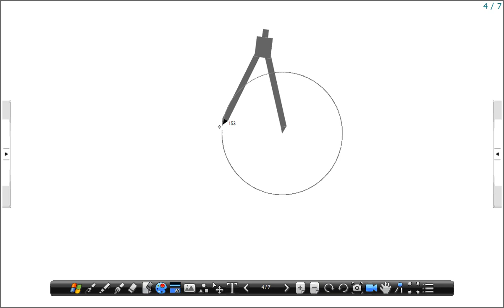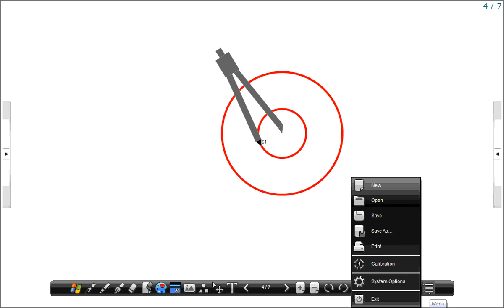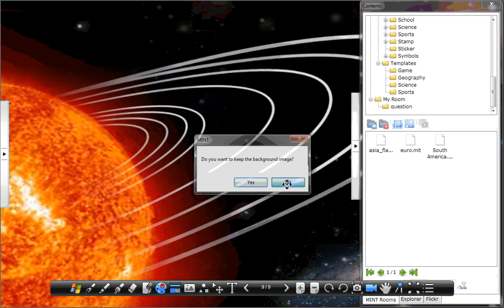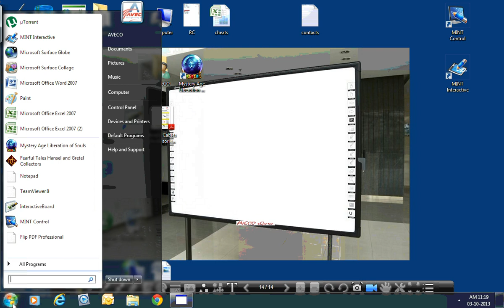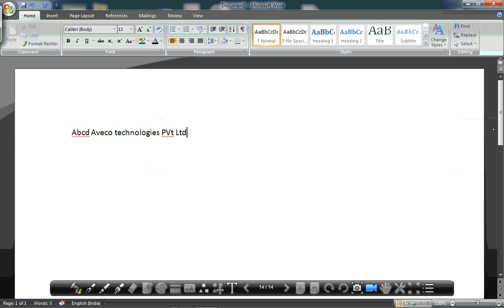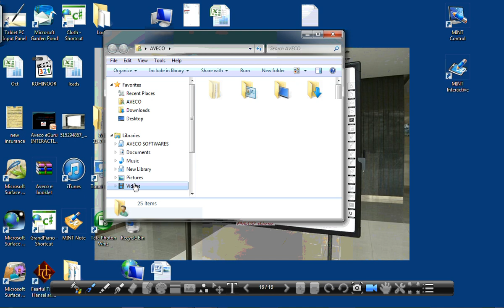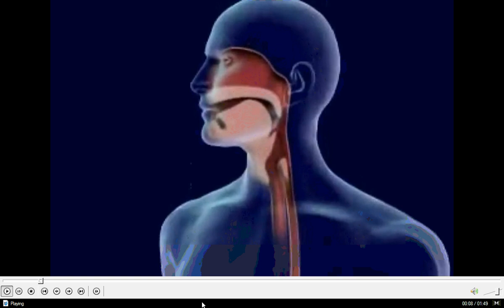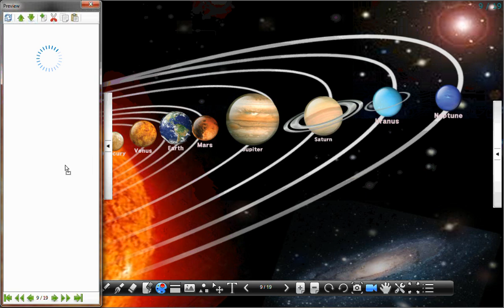UBoard Hindi Part-2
Not sure yet? Or... like the concept, but budget conscious? Why don't we try some
simplicity then? No compromise on fundamental functions, but feature full functions of
interactive whiteboard system . Consisting of only a wall-mounted station, smooth writing
digital pen and an annotation SW, the uBoard Lite is ideal for virtually any organization with
no additional costs.
No bulky components means the entire system can fit inside a laptop bag with room to
spare. Especially, it is great for use with such popular applications as Microsoft
PowerPoint®, Excel® and Word® as uBoard can fully utilize Microsoft Ink functions
embedded in them by default. Unlike other interactive devices, full compatibility with HID
standard device enables uBoard to be easily functioned as a typical mouse device as well
as the pen device. Additionally, full tablet functions which can be automatically enabled by
the uBoard connection really maximize user convenience. Automatic display of the input
panel next to any input field and using Microsoft character recogniton can be good
examples of it.
.These are only praction of u Board Lite functions.
Experience it right now, Then you can realize why uBoard Lite is the most valuable
interactive whiteboard system in the world.
Thanks & Regards
Ravi Musloju
(Business Development Manager)
AVECO TECHNOLOGIES PVT. LTD.,
4th Floor, Surya Towers,
Sardar Patel Road,
Secunderabad -- 500 003
Telangana
INDIA
Phones: + 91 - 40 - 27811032 / 27814347 / 27814365 / 27897935 / 27897936 / 27897937